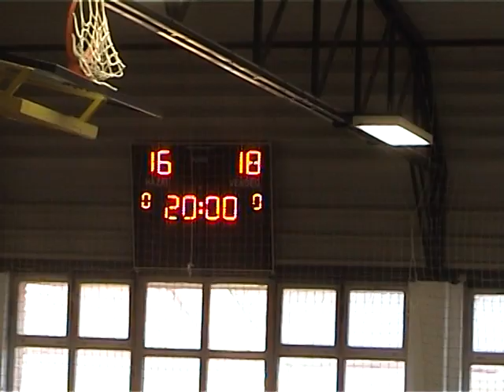2018. április 14. (szombat) Gyermekbajnokság Leány U11 Zákányi Bálint régió B csoport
09:00 Rinyamenti KC – Nagykanizsai Izzó SE 16 – 18 (6 – 9)
10:00 Csurgói NKC – GÓ-NA SZKKE Lenti 15 – 21 (7 – 11)

Nagykanizsa Zsigmondy sportcsarnok Királyi Pál u. 6.